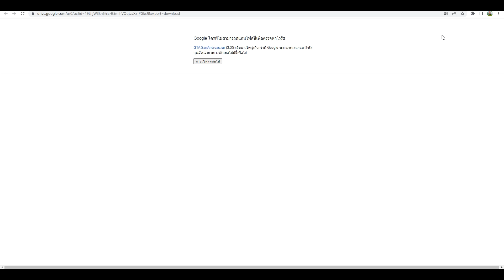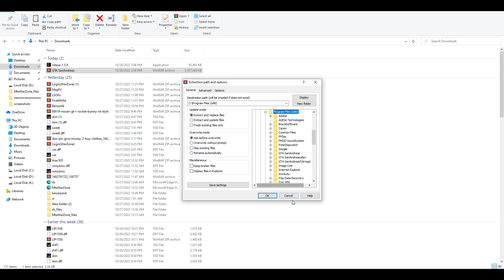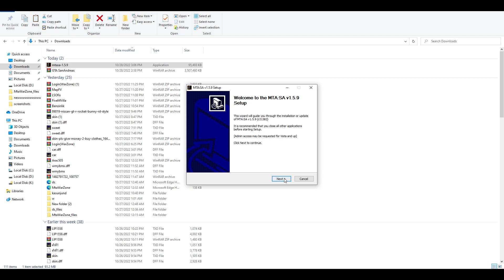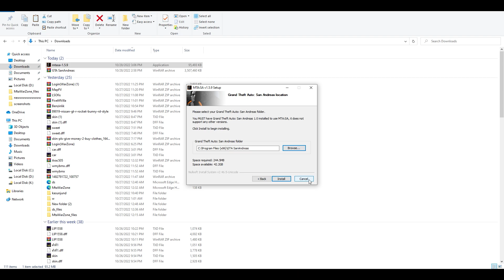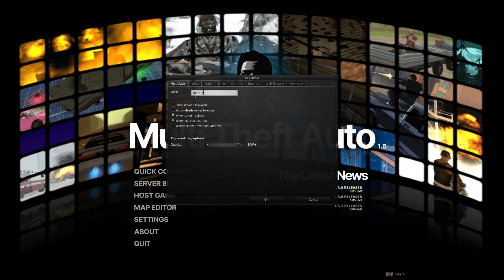MTA WARZONE : โปรโมทเซิฟ สอนโหลด Gta Mta วิธีตั้งชื่อในเกม MTA รับโปรโมทเซิฟ MTA คลิปนี้มีเล่นรางวัล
โปรโมทเซิฟ MTA WARZONE เปิดให้บริการเร็วๆนี้